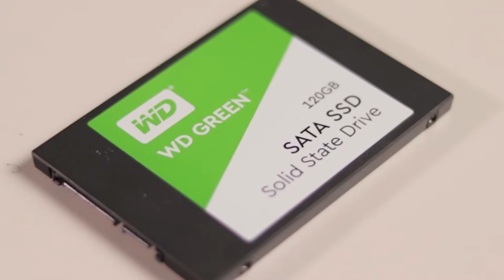SMK WALISONGO 1 GEMPOL | Materi Sistem Komputer